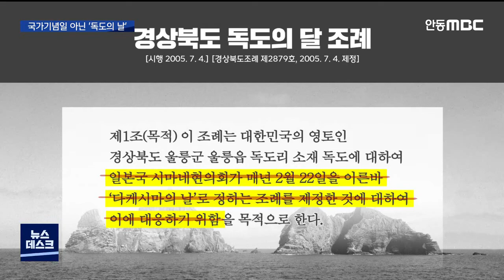R]'독도의 날', "국가기념일로 지정해야" / 안동MBC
2021/10/25 15:42:30    작성자 : 김서현

◀ＡＮＣ▶
오늘은 '독도의 날'입니다.

국가 기념일이 아니라
독도가 속한 경상북도가 16년 전인 2005년부터
조례로 정해서 매년 기념하고 있는데요,

독도의 영토 주권을 확고히 하려면
지자체에서만 독도의 날을 기념하는 게 아니라
국가기념일로 지정해야 한다는 목소리가
계속 나오고 있습니다.

김서현 기자.
◀ＥＮＤ▶
◀ＶＣＲ▶

◀ＳＹＮ▶
"울릉도를 울도로 개칭하고 도감을 군수로
개정한 건."

10월 25일.

1900년에 고종 황제가 울릉도와 독도의
영토 주권을 선포한 날입니다.

2005년 일본 시마네현이 매년 2월 22일을
'다케시마의 날'로 정하자 이에 대응해,
같은 해 경상북도가 '독도의 달' 조례를
제정하고 매년 25일 독도수호 결의대회를
열어왔습니다.

"(고종황제가) 독도를 대한민국 영토라는
칙령을 발표했는데, 그 칙령 41호에 분명히
(독도의 영유권이) 기록돼 있습니다.
그 기념하는 날이 10월 25일이고..."

다양한 정부기관과 민간단체에서도
독도의 날을 기념하고 있습니다.

하지만 정작 '독도의 날'은 국가기념일이
아닙니다.

2008년 국가기념일로 정하자는
법안도 발의됐는데,
국회의 문턱을 넘지 못했습니다.

일본 '다케시마의 날'이 실질적으로는
정부 차관급 인사가 참석하는 국가적 행사인
만큼, 우리나라 '독도의 날'도 격상해야 한다는
목소리가 계속 나오고 있습니다.

◀ＩＮＴ▶정영길 경북도의원
(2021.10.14. 경북도의회 임시회 5분 발언)
"정부는 민간단체에게 독도의 날 기념행사를
맡겨 둘 것이 아니라 정부가 직접 나서서
당당히 국가기념일로 지정해서..."

당장 경상북도 '독도의 달' 조례부터
주체적인 관점에서 수정해야 한다는 의견도
나왔습니다.

[C.G]
경북 독도의 달 조례는 "일본 시마네현의회가
'다케시마의 날'을 정한 데 대응하기 위해"
제정했다고 명시하고 있는데,

'독도가 우리나라 고유 영토이기 때문에 조례를 정한다'고 수정해야 한다는 겁니다./

◀ＩＮＴ▶박차양 경북도의원
(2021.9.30. 제326회 경북도의회 임시회
제1차 본회의 도정질문)
"'대한민국 고유의 영토인 독도의 역사성을
담고 이를 보존·관리한다.' 이렇게 돼야지
맞습니까? 일본이 ‘다케시마의 날’을 정하니까 우리는 독도의 달을 정한다. 이렇게 해서
되겠습니까, 목적이? "

일각에서는 일본 시마네현 '다케시마의 날'을
의식해 국가기념일을 지정할 필요는 없다는
주장도 나옵니다.

하지만 국가기념일 지정을 통한 정부 차원의
기념 행사와, 다방면의 독도 교육 지원은
가장 강력한 영유권의 상징일 수 있습니다.

(영상취재 최재훈 / C.G 이한나)